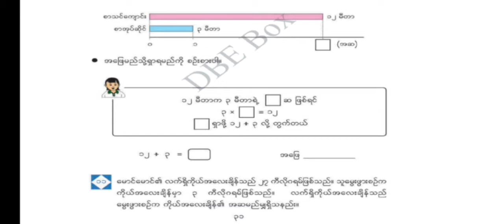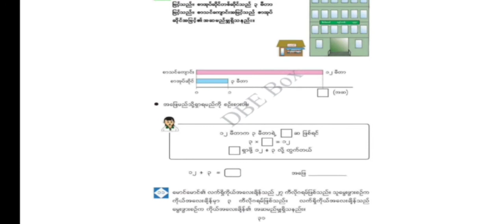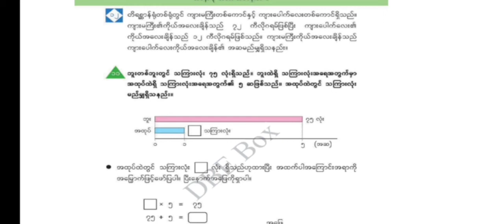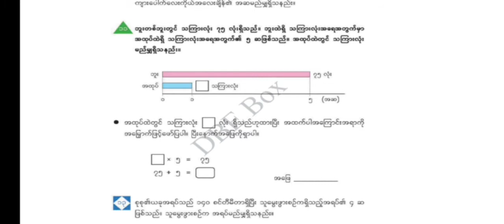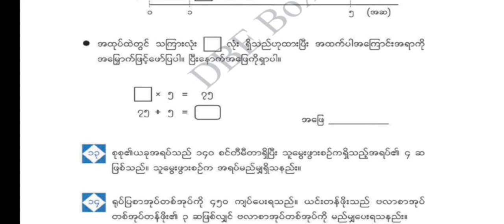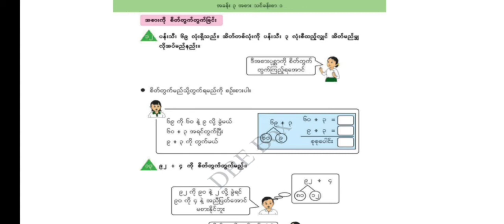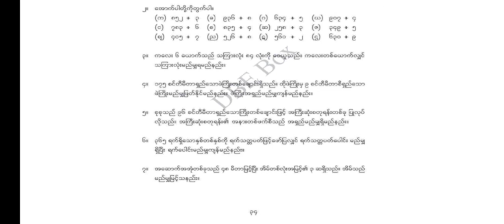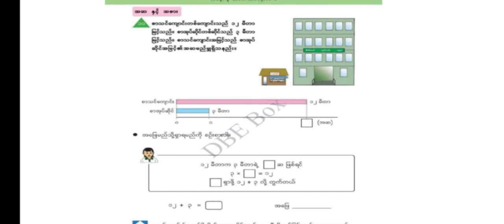[BG] G4 (new) Math - အခန်း(၃)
ဘာသာရပ်  - သင်္ချာ
ခေါင်းစဥ် -အဆနှင့် အစား
အောက်ပါလင့်ခ်ကိုနှိပ်ပြီး အတန်းစုံစမ်းအပ်နှံနိုင်ပါသည်။